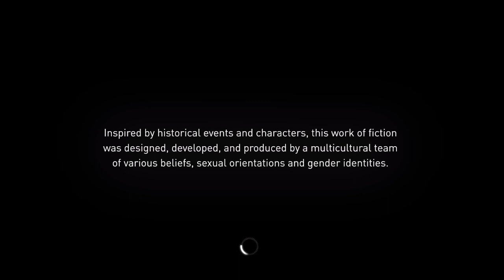Ubisoft Killed Its OWN Game!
This happened upon failing either the 2nd or 3rd "Defamation" missions.

Then, as you see here, I rebooted the game in a vain attempt to get it working, only to run into the same thing.

I'm quite forgiving of bugs; in fact one of my favorite games of the last generation of consoles was The Saboteur, which was hastily finished.  Even that game had nothing close to this.  This bug is merely the worst of a long list of bugs in various missions -- where the missions later and later in the game have more and more bugs.  Though unlike Ubisoft, The Saboteur's studio, Pandemic, *CLOSED DOWN* after making that game.

You don't see this crap from Rockstar.  You don't see this crap from Bethesda.  If Ubisoft cared as much about content quality as it does its ridiculous micro-transactions, perhaps they would be in the same league as those other studios.  Hell, I'll even settle for Pandemic's level of quality control.

Ubisoft clearly pays their marketing department more than their programmers.